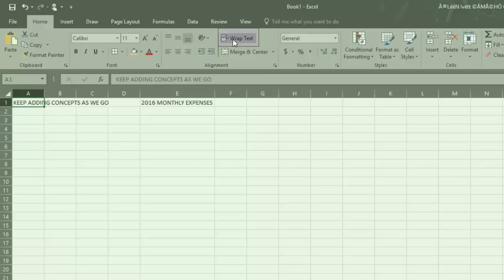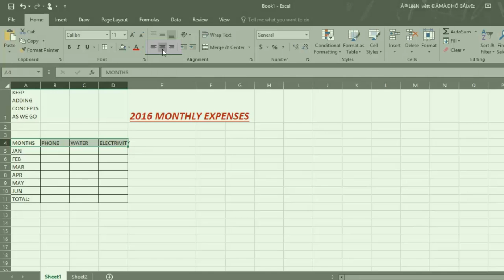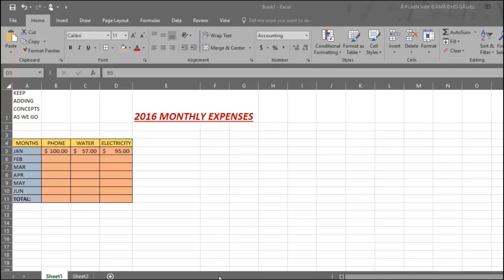How to Add & Edit Data on Excel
This video shows you how to Create a Table. Burn to learn focuses on a simple way to solve this problem. We show you
how to 1) make a table for your own business, 2) use the cells and borders correctly and assign them colors if you want. Learning how to use Excel is what this video is